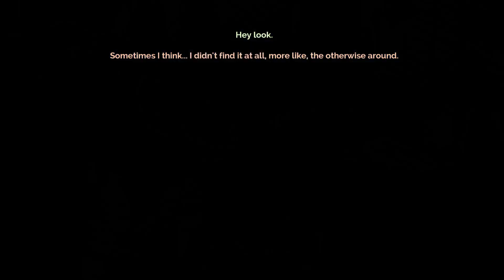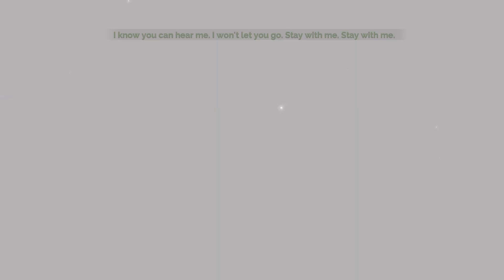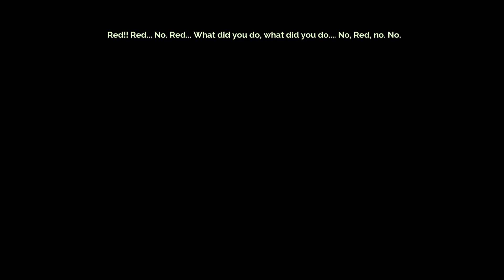Ps4 library 6/3XXX: Transistor: ep4 finale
I made the crazy decision to play through the entire ps4 library and this is game 6/3XXX